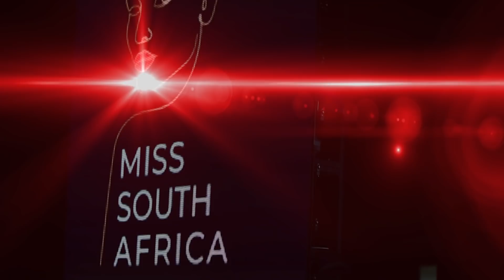Miss South Africa 2021 Stage Teaser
Your ALL Access pass will also include the Pre-show hosted by Catriona Gray and the Post crowning Interview with the new Miss South Africa 2021!